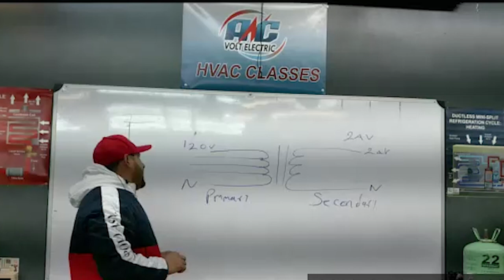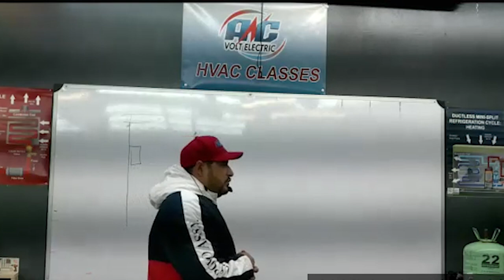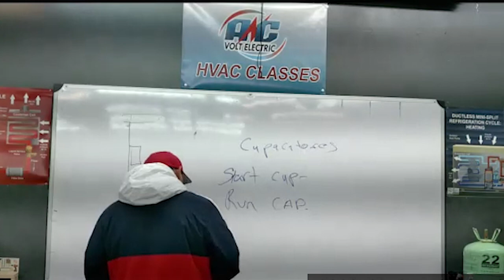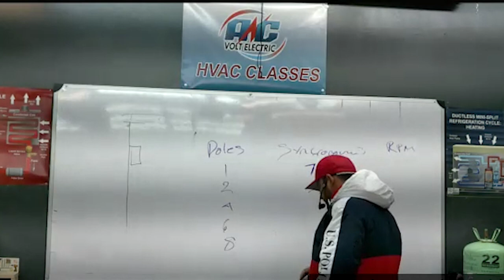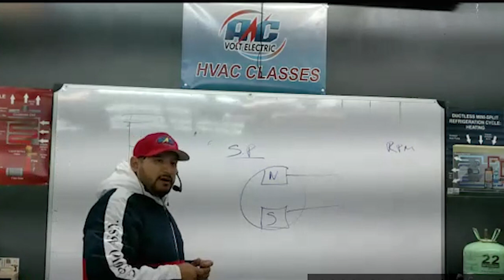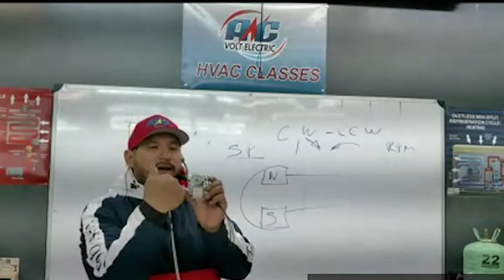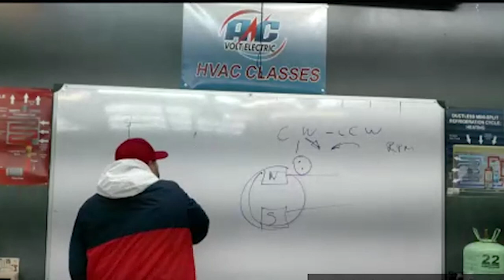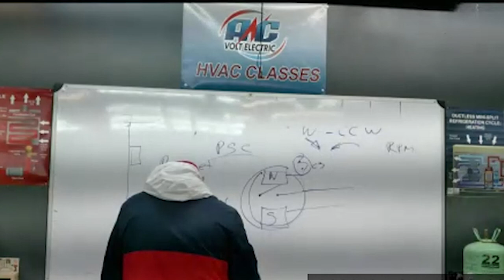Core Class Parte 5 Clases de Aire Acondicionado y Refrigeración y Electricidad